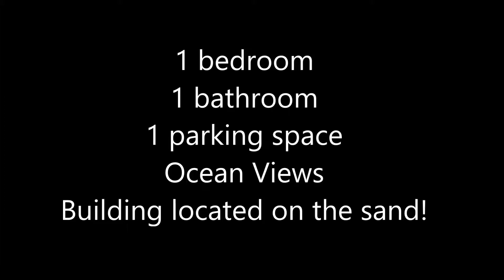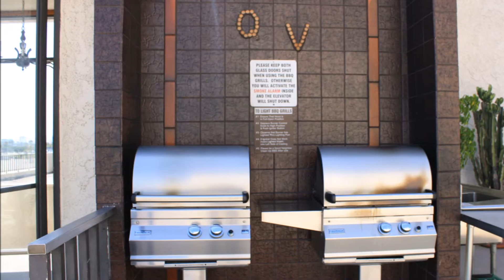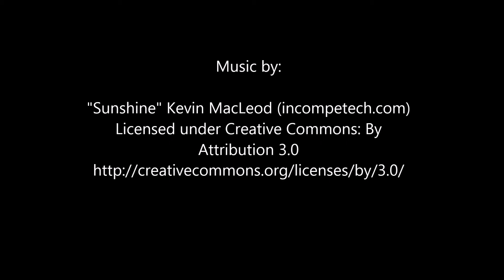1140 Ocean #209, Long Beach, CA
Imagine living at the beach, in this Alamitos Beach condo with an Ocean View. This unit features 1 bedroom and 1 bathroom with 1 parking space, a balcony, and ocean views. Complex features a gym, sauna, and a spacious sun deck with a pool, spa, and a view of the Queen Mary -- plus Beach/bike path Access! With a Walk Score of 72, you're close to the numerous shops and restaurants in Downtown Long Beach and Alamitos Beach.
List Price Excludes: